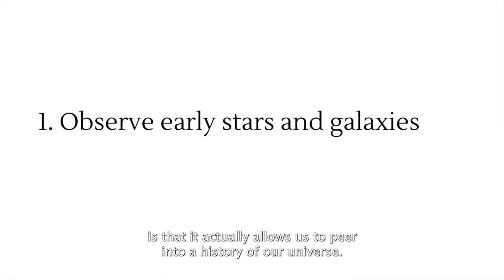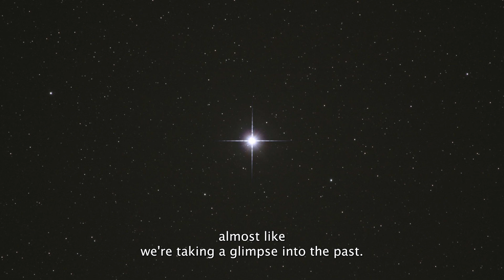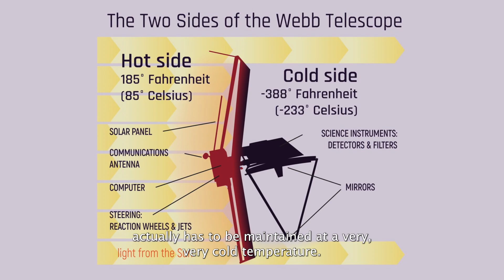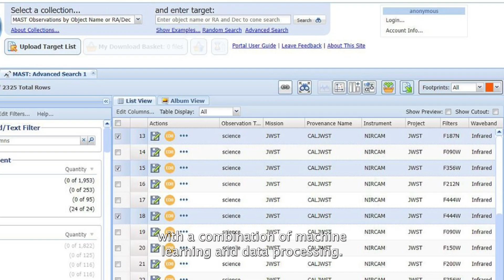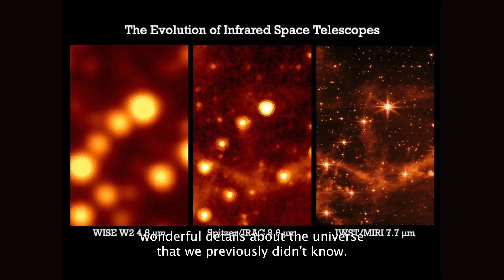TechBites – Tech Insights 2022 NASA Released 1st Images from James Webb Space Telescope